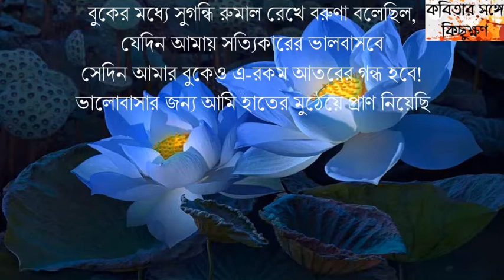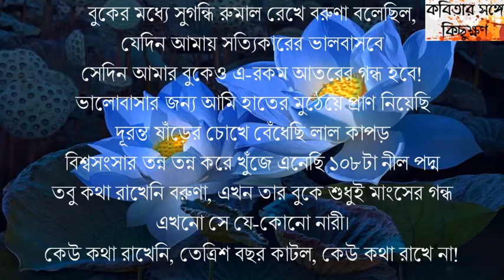Keu Kotha Rakheni | Sunil gangopadhyay | কেউ কথা রাখেনি | সুনীল গঙ্গোপাধ্যায়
সুনীল গঙ্গোপাধ্যায় আর প্রেমের কবিতা একে অপরের পরিপূরক, এক জনকে আর একজন থেকে আলাদা করে দেখা যায় না। এই কবিতাটি এক অনন্য প্রেমের নিদর্শন হিসাবে থেকে যাবে বাংলা সাহিত্যে চিরকাল।

***ANTI-PIRACY WARNING***

The background music and Images/Pictures used in this video are not my property and belong to the respected owners. I have used this only to create an educational video to make understand 'how to recite poems'. I am not claiming any kind of copyright of it.